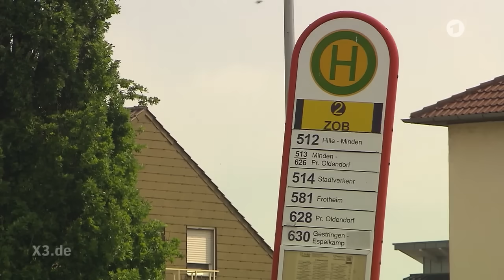Realer Irrsinn: Busbahnhof in Lübbecke wird für Parkplätze abgerissen | extra 3 | NDR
Die Stadt Lübbecke hat sich bei ihrem Busbahnhof nicht lumpen lassen. 2012 wurde er mit Fördergeldern für 500.000 Euro gebaut. Völlig logisch, dass Lübbecke diesen Busbahnhof jetzt abreißt. Denn Lübbecke braucht dringend mehr Parkplätze in der Innenstadt – und wen interessiert da schon der ÖPNV? Außerdem kann man den Busbahnhof doch auch einfach ein paar Meter weiter nochmal bauen.

Autor: Daniel Sprenger